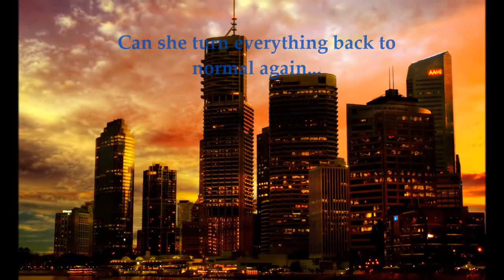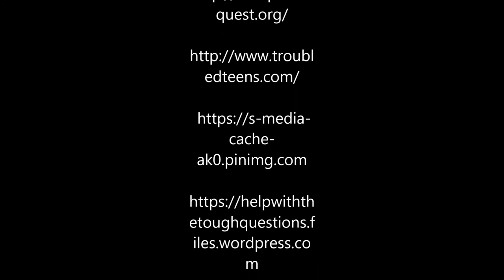Num8ers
Student produced book trailer.